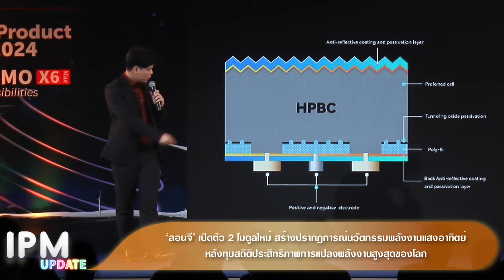ลอนจี เปิดตัว2โมดูลใหม่ สร้างนวัตกรรมพลังงานแสงอาทิตย์ ทุบสถิติประสิทธิภาพการแปลงพลังงานสูงสุดของโลก